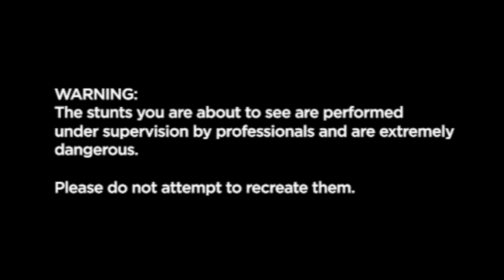THE ULTIMATE SUPERHUMAN - STIG SEVERINSEN FROM BREATHEOLOGY - DISCOVERY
Stig Severinsen demonstrates his amazing breath holding abilities and drops his heart rate radically in the deep sea on the Superhuman Showdown TV program on Discovery Channel. - FREE Breatheology Academy!

The scientists are amazed...

He is a 4x Freediving World Champion & Multiple Guinness World Record Holder.

New Official GUINNESS WORLD RECORD - 22 minutes!

Learn all his secrets and get FREE tips on better health & performance.

Breathe better - energize your body & mind. Battle stress, focus your mind and become your own new Superhuman!

Learn to take your potential to the highest degree!

Join his brand new Breatheology Academy - it is FREE...